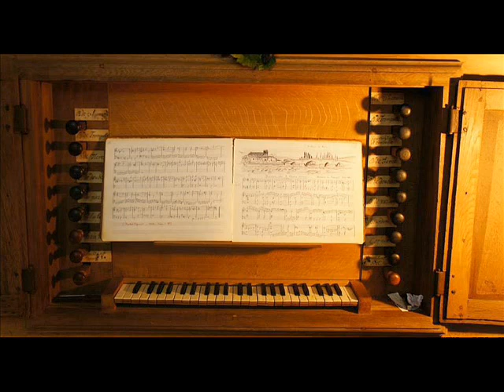Orgelet. "Quodling delights"d'Octobre. Fonds de 1627.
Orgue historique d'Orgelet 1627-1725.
Improvisations
28 octobre 2018
Robert Descombes.